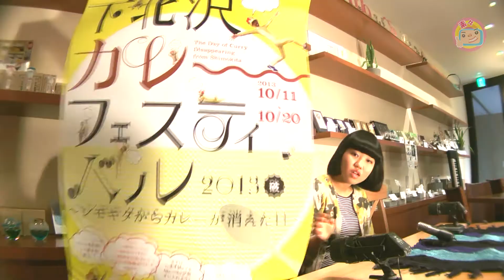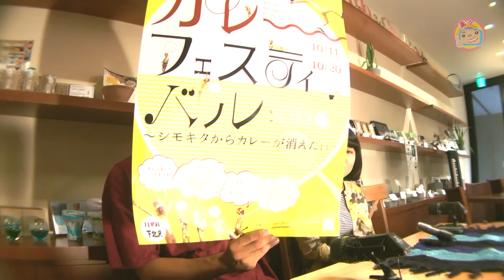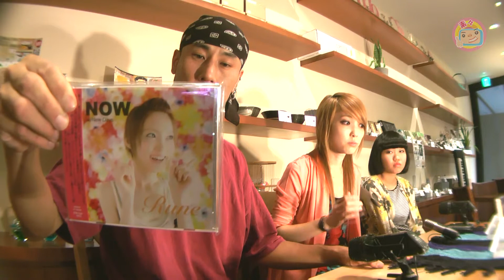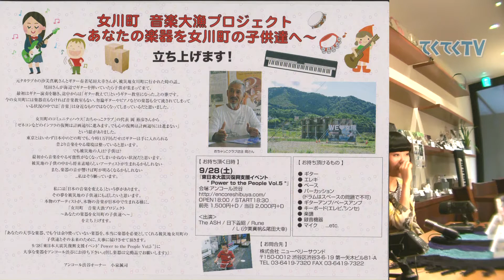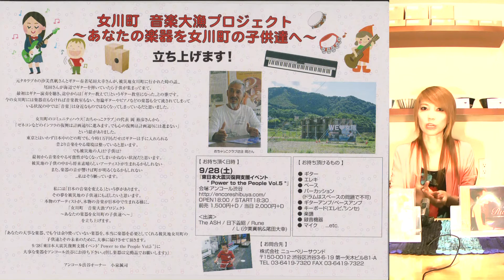てくてくＴＶ 元々素々でやるつもりやってん Vol29 Rune 金子明日美 前半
てくてくＴＶ　元々素々でやるつもりやってん　Vol29　Rune　金子明日美

経堂の生活クラブのカフェダイニングの素々での収録

世田谷区宮坂3-13-13 生活クラブ館　地下1階

今回はミュージシャン
　　シンガーソングライター　Rune

渋谷のライブハウス　アンコール渋谷など中心に
　活動中のRune

札幌出身　家電電化製品好き　コナン好き　ファイナルファンタジー好きなどなど
　　音楽以外の話も　たくさん聞きつつ
　音楽話も　たくさん　聞いてみました

　今回は　もてる女に敵意ありの　もてない女
　劇団ほぼ無職より　金子明日美が　迎え撃ちます

,てくてくＴＶ　,元々素々でやるつもりやってん,　Vol29　Rune　金子明日美,,経堂の生活クラブのカフェダイニングの素々での収録,,,世田谷区宮坂3-13-13 生活クラブ館　地下1階,今回はミュージシャン　,　シンガーソングライター　Rune, ,渋谷のライブハウス　アンコール渋谷など中心,,Rune,,札幌出身　家電電化製品好き　コナン好き　ファイナルファンタジー好きなどなど,　　音楽以外の話も　たくさん聞きつつ,,　もてる女に敵意ありの　もてない女,,　劇団ほぼ無職より　金子明日美が,,完全手作り放送局,　てくてくTV　　今日も元気に放送中！！イッツコム（東急ケーブル）でも放送中　,